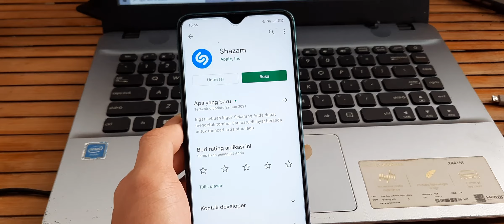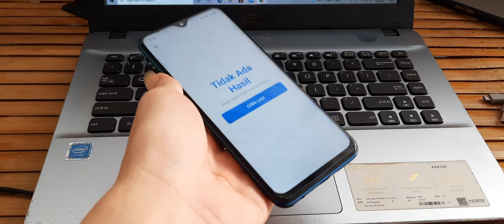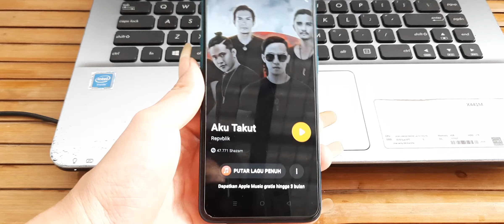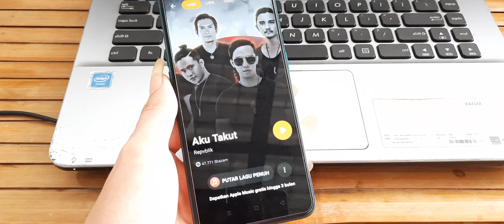CARA MENGETAHUI JUDUL LAGU DARI SUARA